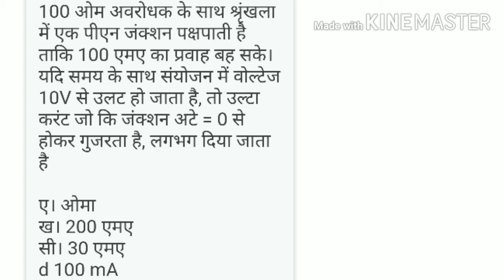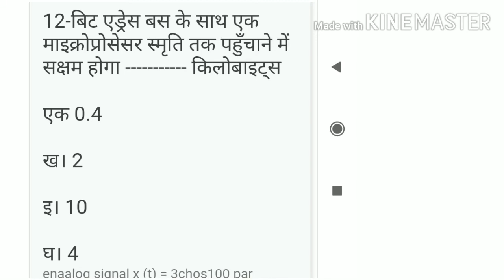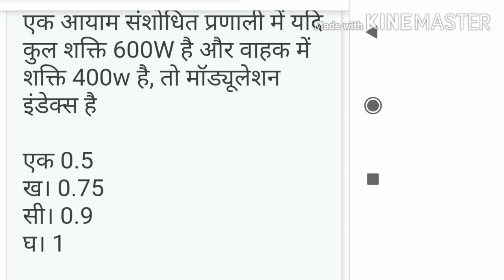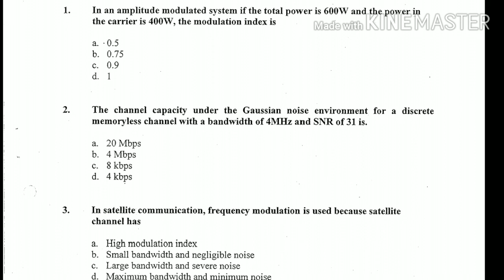NCL Foreman QUESTION: NCL Electronic Question | NCL previous year Question paper | NCL syllabus 2020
NCL Foreman QUESTION PAPER, NCL model paper 2020, NCL Electronics Question paper, NCL Foreman requirement 2020, NCL requirement, NCL HEMM EXAM date, NCL EXAM 2020, NCL HEMM admit card date, NCL

Related tags-
• NCL Previous year Question paper
• NCL Electronics Previous year Question paper
• NCL foreman Electronics Previous year Question paper
• NCL foreman model paper
• NCL fourman Electronics model paper
1- ncl recruitment 2020
2- ncl vacancy 2020
3- ncl recruitment 2020 notification
4- ncl foreman recruitment 2020
5- coal india recruitment 2020
6- ncl technician recruitment 2020
7- ncl recruitment 2020 tamil
8- ncl recruitment 2020 apply online
9- northern coalfields recruitment 2020
10- ncl bharti 2020
11- NCL recruitment 2020
12- ncl online form 2020
13- ncl new recruitment 2020
14- ncl 2020 recruitment
15- ncl recruitment 2020 cut off
16- ncl recruitment 2020 salery
17- ncl recruitment 2020 syllabus
18- ncl recruitment 2020 siliguri
19- NCL HEMM EXAM date